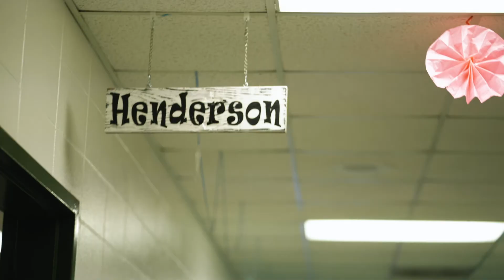Kyle Henderson -- 2019-2020 Oak Mountain Intermediate Teacher of the Year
In honor of all the teachers and the students they miss, we wanted to share the 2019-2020 Teachers of the Year videos for each of our Shelby County Schools.